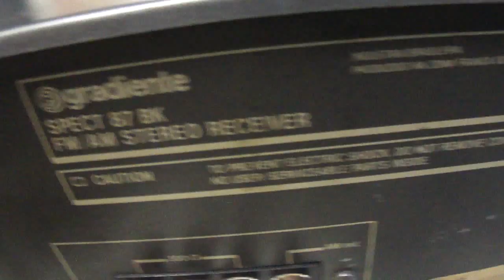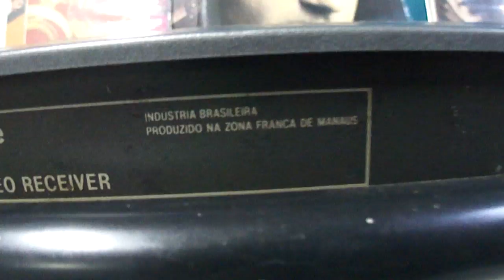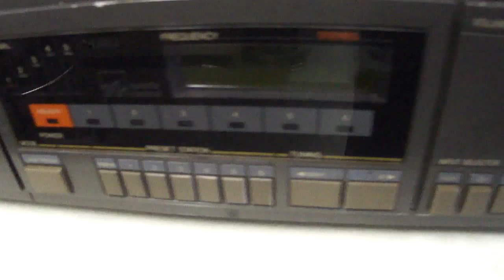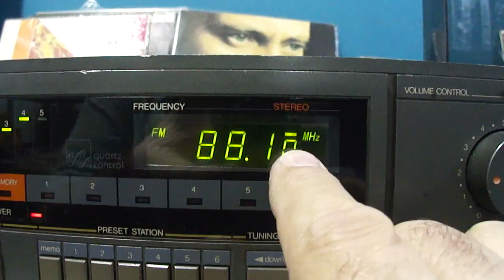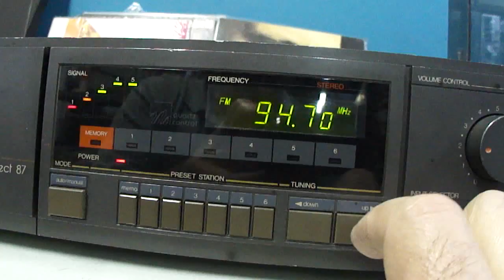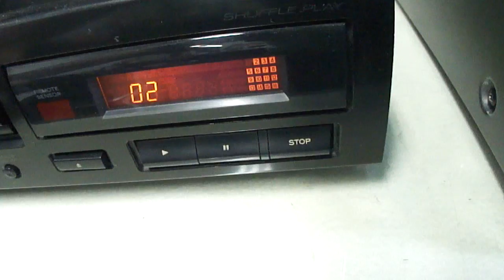O Rei do Som - Receiver Gradiente Spect 87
Receiver Gradiente Spect 87